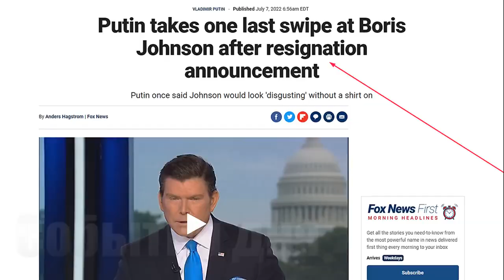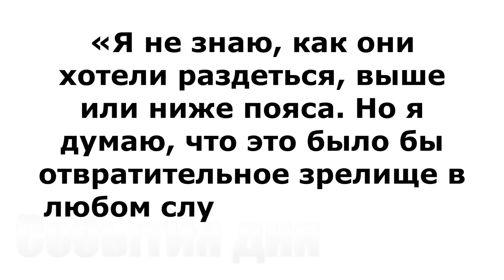Дошутился... Путин нанес удар по Джонсону ¦ Fox News на русском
• Видео предоставлено каналом «События дня».